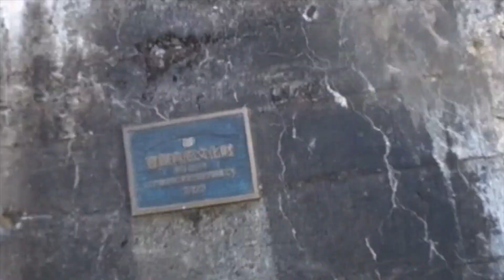【バイク女子】と行く❤️ 十勝・大雪山圏【日帰り弾丸ツーリング】Part.2【モトブログ】タウシュベツ川橋梁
女子ライダー・kyokoさんと行く大雪山圏・日帰り弾丸ツーリング
Part.2は糠平・コンクリートアーチ橋群を巡ります
最終目的地は「タウシュベツ川橋梁」
湖に沈む幻の橋を眺めるツーリング
橋に行くにはダート走行が必須
女子ライダーkyokoさんは無事にダートを乗り越え
幻の橋を自分の目で確かめる事が出来るのか？